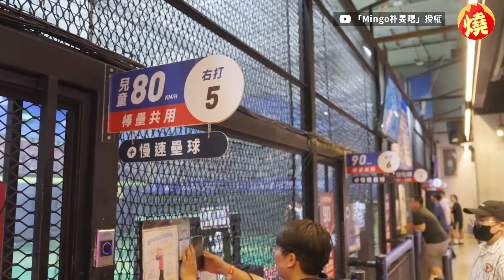打擊場只見敵隊廣告 台鋼韓籍女神佯怒抗議網戀愛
棒球是台灣的國球，刺激又好看的球賽、熱力四射的啦啦隊，更吸引了不少球迷前往觀賽，在台灣也有棒壘打擊場，讓民眾可以在閒暇時運動紓壓，但日前擔任中職台鋼雄鷹啦啦隊、最強韓籍外援之一的「清純精靈」朴旻曙，到一處棒壘打擊場時，發現打擊場內出現多家球員的廣告人形看板，唯獨不見她所處的台鋼雄鷹，讓她馬上找來店員，佯怒詢問為什麼沒有台鋼雄鷹，店員看著漂亮又可愛的朴旻曙，馬上為其解釋看板是去年所使用的，朴旻曙乘勝追擊希望可以放上台鋼雄鷹的看板，店員笑著回應，表示會和老闆告知她的需求，聽到店員這麼回應朴旻曙才笑了出來，嬌嗔生氣的超盟模樣，也讓不少網友戀愛。原創作連結：